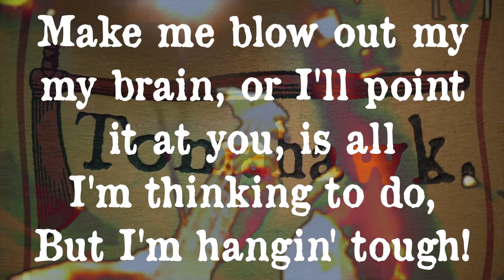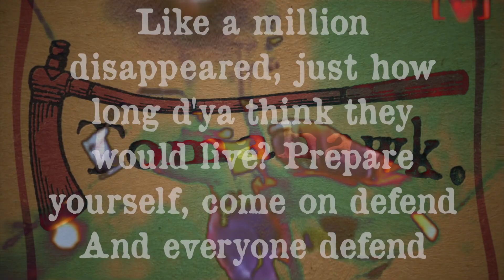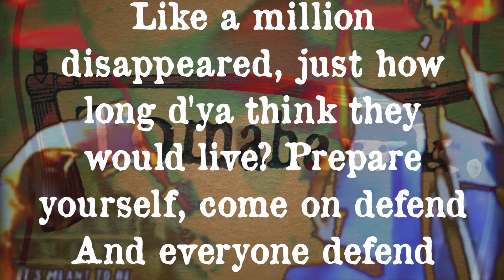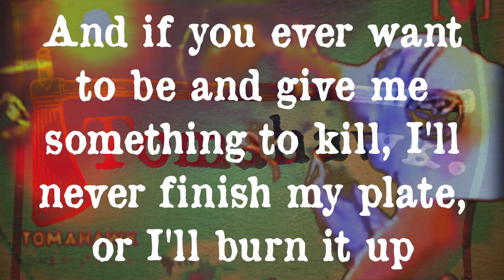Tomahawk - "God Hates A Coward" (Lyric Video)